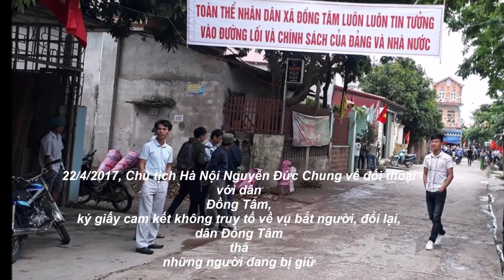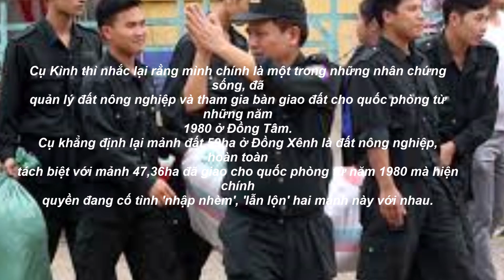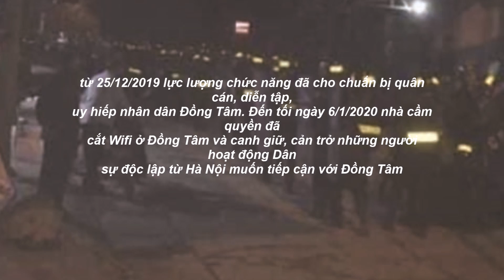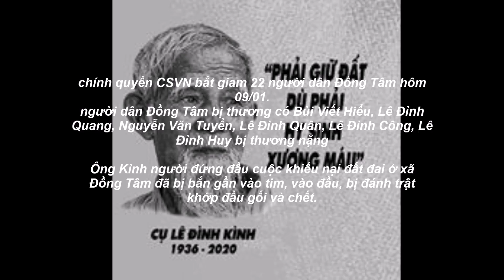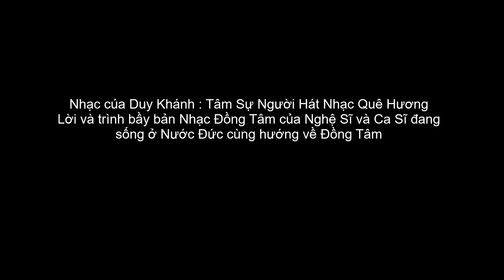Đồng Tâm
Cùng hướng về Đồng Tâm